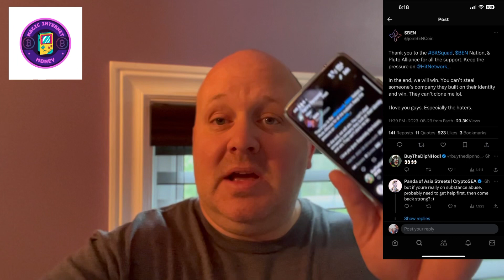Breaking News: Ben Armstrong Opens Up to Bitboy Crypto's Loyal Fans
Hey guys and gals, all my videos are strictly personal opinions. Please make sure to do your own research. Never take one person's opinion for financial guidance.

Crypto is so early and unpredictable, it’s highly volatile and carry a considerable amount of risk.

Remember Not You KEYS not your Bitcoin